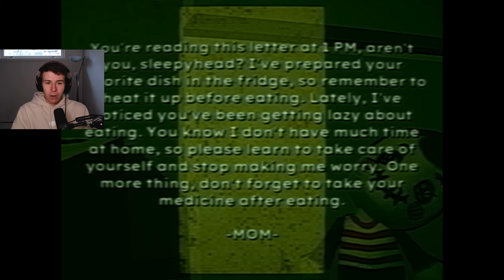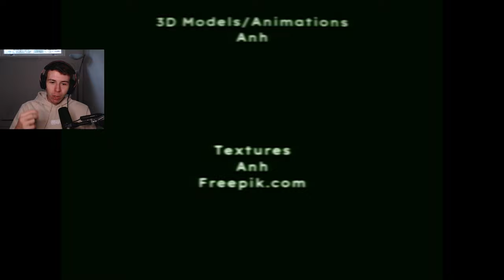A Sad Horror Game - Bad Parenting...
a sad game i just dont belive that this is a real story too. Don't watch if faint of heart

In todays video we go over one of the saddest and most disturbing horror games ive played in a long time. This game is called Bad Parenting. In this game we play as Ron and its our birthday! Except it seems like our mom forgot to get us a present. Our mom tells us that at night a man named Mr. Red Face will come and give us a gift for our birthday. But Mr. Red Face does way more than give us a present, he also makes our entire family suffer.

Story: Mr. Red Face, a fictional character created by adults to teach their children. It's said that he often appears late at night to give gifts to well-behaved kids. But is the story of Mr. Red Face really that simple?
Ron, the main character of the game, who will witness the suffering that Mr. Red Face brings to his family.